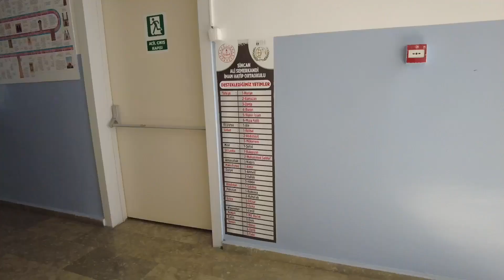Gönüllü öğrenciler 150 yetime destek veriyor